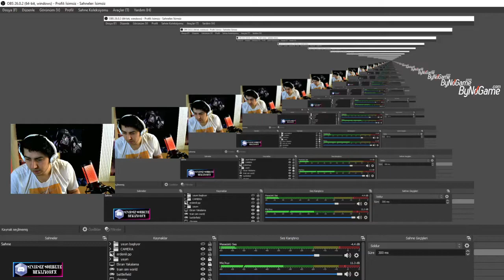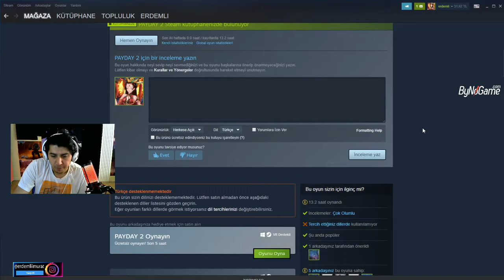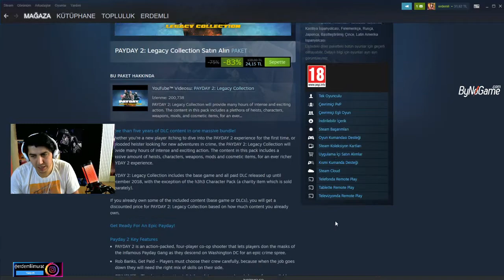PAYDAY 2: Legacy Collection Satın Aldım - İÇİNDE NELER VAR DEĞERLENDİRİYORUZ - PAYDAY 2